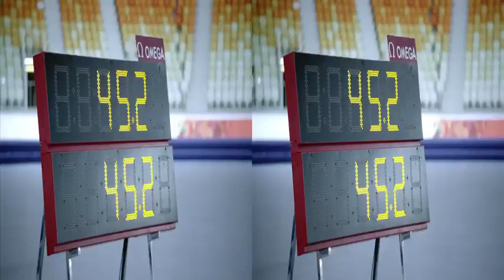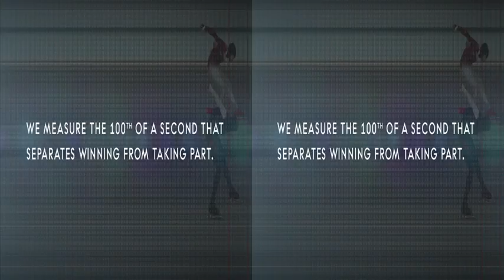OMEGA speed skating film 3D version